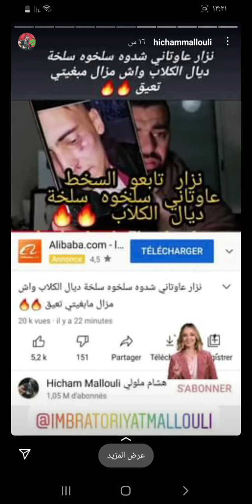واخيرا تصالح🤝 الابطال ديالنا هشام ملولي او نزار👊🔥